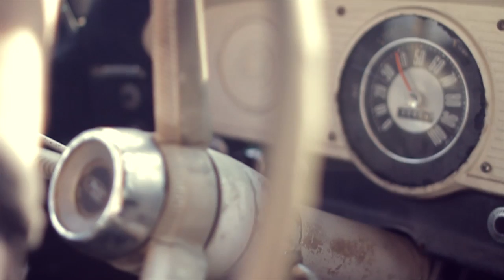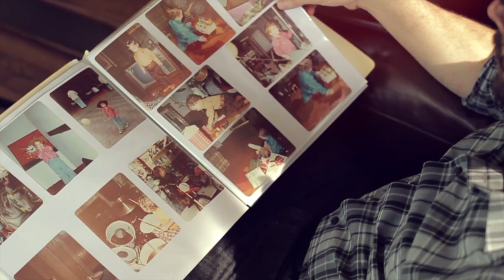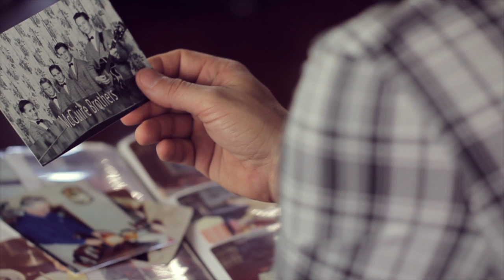Gabriel Wilson - The McGuire Side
Gabriel Wilson has channeled his natural creative and reflective talents into a variety of eclectic musical pursuits for well over a decade. But where Wilson has successfully channeled the power of Scripture and the essence of rock and roll to such great effect, he has never been as personal, vulnerable and transparent as on his debut full-length solo project, The McGuire Side.

Pre-Orders now available!